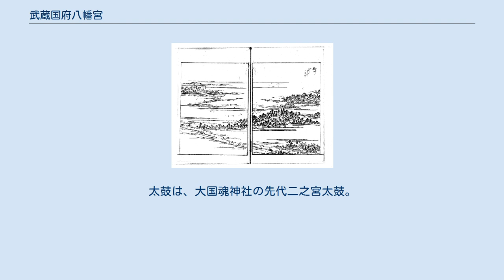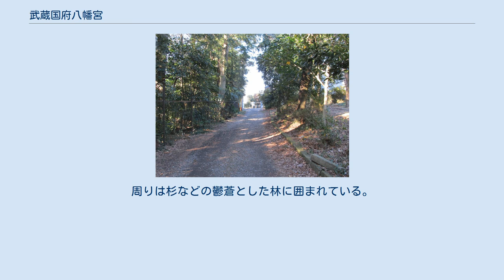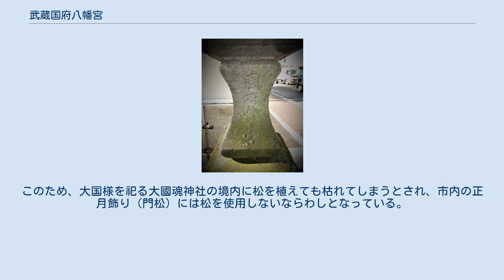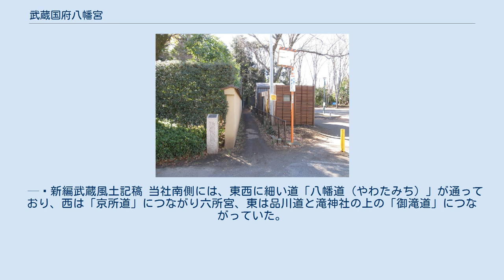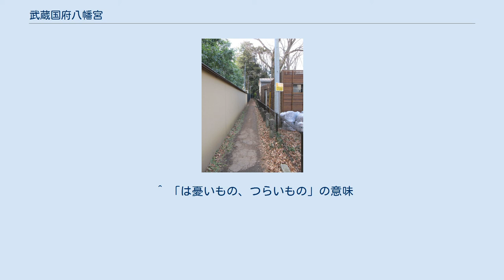武蔵国府八幡宮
本殿 門 武蔵国府八幡宮（むさしのこくふはちまんぐう）とは、東京都府中市八幡町に所在する神社。
「府中八幡宮」「六所八幡神社」ともいい、地元では単に「八幡神社」とも呼ぶ。
 八幡宮周辺は江戸名所図会に描かれている（三巻　368　府中　八幡むら　八幡宮）。
 当社は、「武蔵国」の守護神として建立されたもの。
 神輿は、1934年作成の二之宮神輿である。
太鼓は、大国魂神社の先代二之宮太鼓。
山車は、昭和26年製作で流派は船橋流。
 境内からは中世の瓦が出土しており、かつては瓦葺きの社殿が存在していたことが推測される。
 現在は、宮司・神主等の神職は不在であり、隣接する大國魂神社により管理されている。
 国分寺市西元町の八幡神社が武蔵国の国分寺守護神であるならば、このように国府と国分寺の守護神が明確に分かれている珍しい例となる。
 応神天皇（誉田別命）八幡神。
 神社の入口は旧甲州街道に北面しており、「武蔵国府八幡宮」と記された石碑と石灯篭そして一の鳥居がある。
また「武蔵府中郷土かるた」の標識がある。
 長い参道を南へ進むと半ばに踏切があり、京王競馬場線が横切っている。
踏切を渡ると京王電鉄が奉納した二の鳥居と立派な神門がある。
さらに進んで左（東方）へ折れるとすぐ三の鳥居と手水舎がある。
その先右手に社務所、正面に灯篭、狛犬、拝殿がある。
本殿は西向きになっている。
周りは杉などの鬱蒼とした林に囲まれている。
 二の鳥居は、1955年に京王帝都電鉄から奉納されたもの。
東方5分程にある東府中駅の代わりに当社より北へ徒歩2分程の所に「八幡前駅」という駅がかつてあり（詳細は東府中駅の歴史を参照）、つながりは深い。
 明治31年大國魂神社に建設され、平成22年に当社へ移築されたもの。
 （ま）松を立てない正月飾り — 武蔵府中郷土かるた 大国様と八幡様が宿を探しており、八幡様が宿を捜してくると出かけたきり帰らず、待ちぼうけとなった大国様は、「まつはういものつらいもの」と言った。
その話に出てくる八幡様が国府八幡宮の祭神であるという。
このため、大国様を祀る大國魂神社の境内に松を植えても枯れてしまうとされ、市内の正月飾り（門松）には松を使用しないならわしとなっている。
 「府中六社の宮（＝大國魂神社）」の末社にして、甲州街道八幡宿の奥に…祀る処は応神天皇なり… — 江戸名所図会 相伝ふ、聖武天皇の御宇、日域の国々に勧請し営宮するところのもの、これ皆八幡村の八幡宮といふ…当社も、古へは本社禮殿ならびたちて荘厳蕩々たり…今は茅葺の小社なり。
 — 江戸名所図会 （大国魂神社）末社 八幡社。
除地、三丁三畝十歩、小社、本社より四丁程東にあり、此邊呼て八幡村と云ふ、鳥居あり街道に臨めり、鳥居より社前に至るまで左右松樹を列す、例祭年々八月十五日。
 — 新編武蔵風土記稿 当社南側には、東西に細い道「八幡道（やわたみち）」が通っており、西は「京所道」につながり六所宮、東は品川道と滝神社の上の「御滝道」につながっていた。
 ^ 「は憂いもの、つらいもの」の意味